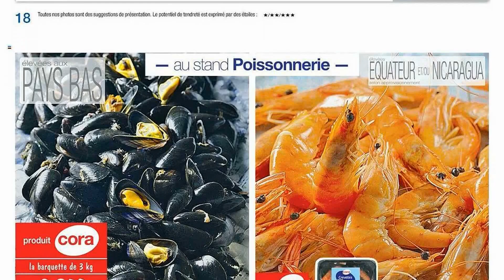catalogue CORA du 21 janvier au 5 février 2022 🔴 Arrivage - FRANCE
🛒🛒NOUVEAU catalogue chez 📍CORA📍 du vendredi 21 janvier au samedi 5 février 2022 en FRANCE!